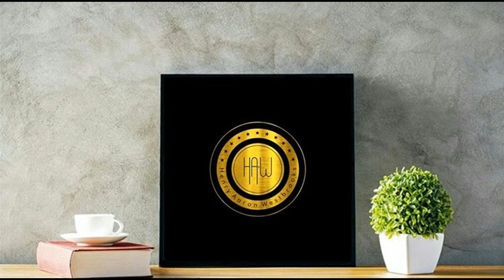How I Spend My Money (SAVING & INVESTING FROM SEVENTEEN to 25)